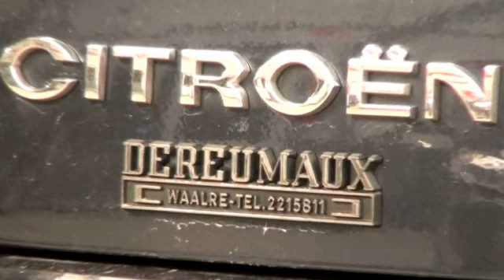Autodealer Waalre Dereumaux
Dereumaux gevestigd in Waalre is een uitstekende keuze wanneer u op zoek bent naar "Autodealer" of "Autobedrijf". Voor meer informatie, bel 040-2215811, kom langs op, Willibrorduslaan 7, 5581GA Waalre of bezoek bovenstaande website.